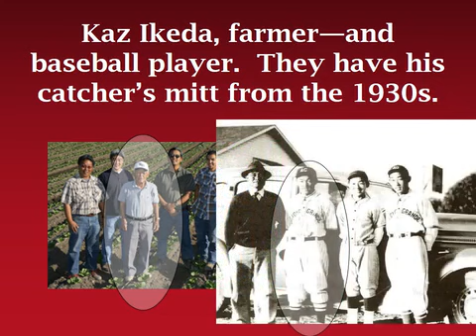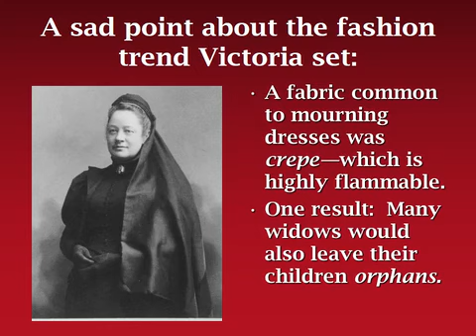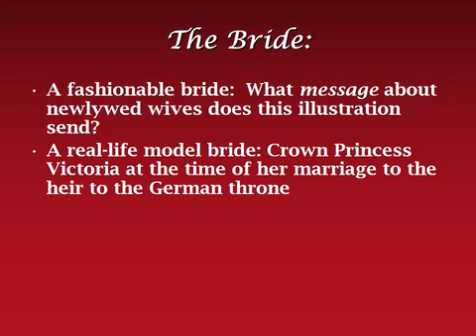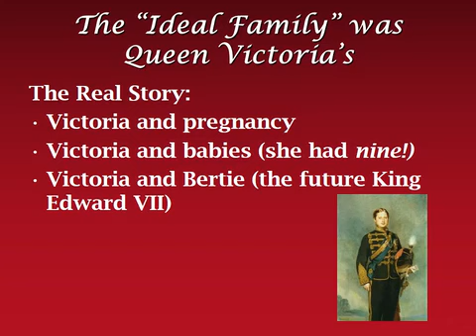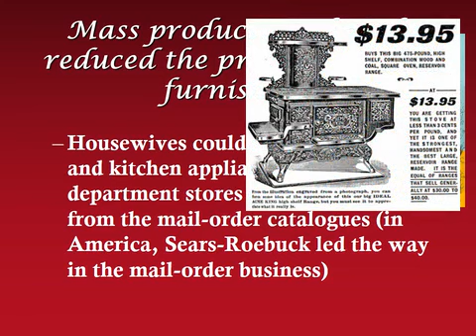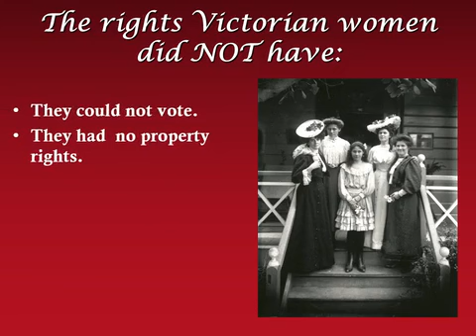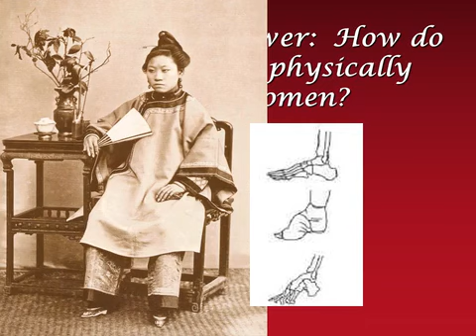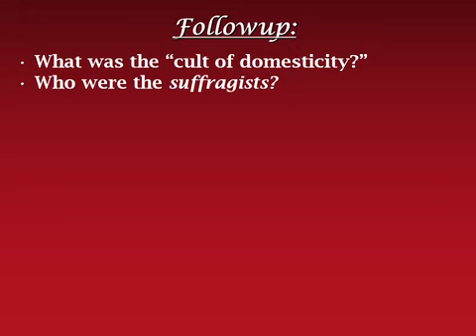The Victorian Woman